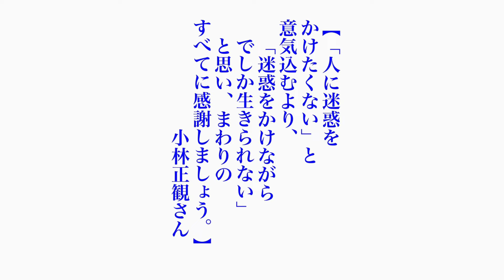小林正観さん 今日の名言 令和6年7月1日【「人に迷惑をかけたくない」 と意気込むより、 「迷惑をかけながら でしか生きられない」 と思い、まわりのすべてに感謝しましょう。】